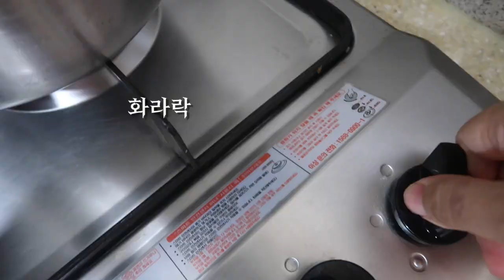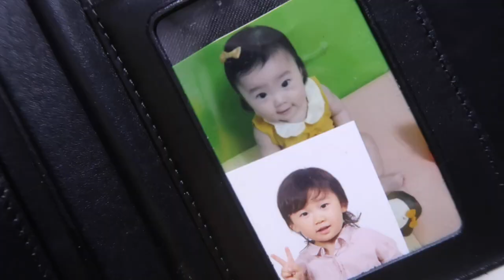육아 브이로그) 6살 4살 자매의 감기 /연상퀴즈 / 방선생님 (이제 다 나았어요)